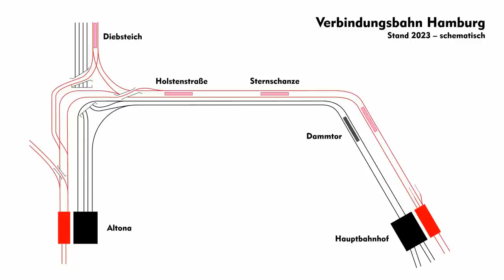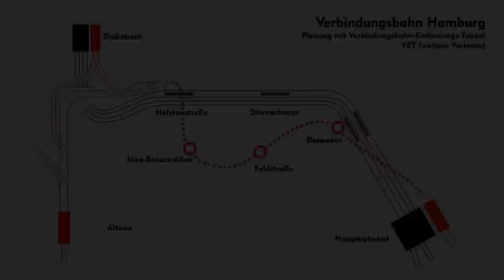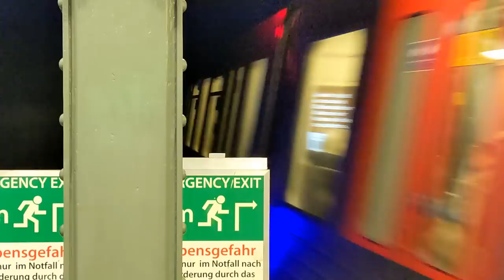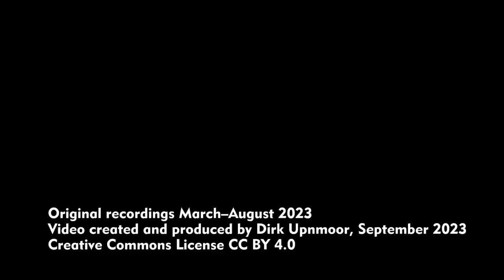Hamburg: Der Verbindungsbahn-Entlastungs-Tunnel (VET) – Vorstellung der Machbarkeitsstudie 2023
English subtitles available, English description below – Im März 2023 wurde für Hamburg eine Machbarkeitsstudie für den sogenannten Verbindungsbahn-Entlastungs-Tunnel (VET) vorgestellt.
Als Verbindungsbahn wird die Strecke zwischen den Bahnhöfen Hamburg Hauptbahnhof und Hamburg-Altona bezeichnet, mit Zwischenhalten in Dammtor, Sternschanze und Holstenstraße. Die Verbindungsbahn ist die einzige Ost-West-Strecke durch Hamburg für den Fern- und Regionalverkehr. Entsprechend dicht ist der Zugverkehr.
Wenn 4 Gleise für den Fern- und Regionalverkehr zur Verfügung stünden, könnten Regionalzüge aus Niedersachsen nach Schleswig-Holstein weitergeführt werden – und umgekehrt. Dies würde vermutlich auch den Hauptbahnhof entlasten. Um das zu erreichen, müsste die S-Bahn verlegt werden. Unmittelbar nachdem die S-Bahn den Hauptbahnhof verlassen hat, würde sie nicht mehr oberirdisch geführt, sondern in einem Tunnel parallel zur Verbindungsbahn. Insgesamt wurden 5 mögliche Streckenführungen für den Tunnel vorgeschlagen – eine parallel zur Verbindungsbahn, 2 nördlich, 2 südlich davon.
Alternativ gibt es den Vorschlag, die Verbindungsbahn 6-gleisig auszubauen, um den Bau eines teuren Tunnels zu vermeiden.  Im Bereich zwischen Sternschanze und Holstenstraße gibt es jedoch mehrere Gebäude, die ziemlich nahe an den Gleisen stehen.
Besonders eng ist es an der Sternbrücke. Zusätzliche Gleise könnten nur gebaut werden, wenn man eine Reihe von Gebäuden abreißt. Das dürfte kaum durchsetzbar sein.
Ferner gibt es das Konzept NordTAKT. Der Autor, Dr. Holger Busche, schlägt vor, neue Bahnstrecken unter anderem parallel zu den Autobahnen A1, A7 und A23 zu bauen. Der Güterverkehr soll weiträumig im  Norden und Osten um Hamburg geführt werden. Die jetzige Güterumgehungsbahn durch Barmbek und Winterhude würde dadurch frei für Regionalzüge. So würde die Verbindungsbahn vom Regionalverkehr entlastet und könnte weiterhin 4-gleisig bleiben.
Schließlich könnte auch ein Tunnel für die Regionalbahnen gebaut werden. Man hätte dann 2 unabhängige Strecken für Züge mit Wechselstromantrieb. Eine viergleisige Verbindungsbahn kann bei einer Störung zum Problem werden, wenn es keine Ausweichstrecke gibt. Durch einen solchen Tunnel könnten im Störungsfall auch Wechselstrom-fähige Züge der S-Bahn geleitet werden.

00:00 Ist-Zustand / Current situation
06:09 Mögliche Tunnel-Alternativen / Feasibe tunnel alternatives
09:47 Zum 6-gleisigen Ausbau / About building 6 tracks
13:34 Konzept NordTAKT / NordTAKT conception
14:29 Regionalbahn-Tunnel / Regional train tunnel

In March 2023 a feasibility study was published for a new suburban train tunnel for Hamburg (Germany), the so called Verbindungsbahn-Entlastungs-Tunnel (VET). Verbindungsbahn (connection line) is the railway line between Hamburg central station and Hamburg-Altona via Dammtor, Sternschanze, and Holstenstraße. It is the only east-west-line through Hamburg for regional and long distance trains with a lot of train traffic. With 4 tracks for regional and long distance trains, regional trains from Lower Saxony could be led on to Schleswig-Holstein – and vice versa. This would also produce more free train slots at Hamburg central station. The suburban train line would have to be shifted to a new position in order to achieve this. Having left central station, the suburban trains would enter a tunnel running parallel to the connection line. 5 possible courses of the tunnel have been investigated, one directly parallel to the connection line plus 2 northern and 2 southern alternatives.
An alternative proposal is to build 2 more tracks along the connection line, to avoid building a tunnel. Between Sternschanze and Holstenstraße, however, several buildings are standing very close to the tracks. At Sternbrücke it's even tighter. Additional tracks could only be laid when some buildings would be torn down. This would not be acceptable.
Then, there is another concept called NordTAKT. The author, Dr. Holger Busche, proposes to build new railway lines parallel to motorways A1, A7, and A23. So freight trains could be led around Hamburg far to the north and east. When there are no more freight trains on the existing freight bypass line (leading through Barmbek and Winterhude) it could be used for regional trains.
Finally, a new tunnel could be built for regional instead of suburban trains. Then there would be 2 independent railway lines for trains with AC overhead wires. When an incident occurs, a connection line with 4 tracks can become a problem when no alternative route exists. A regional train tunnel could also be used by suburban trains capable of AC operation.